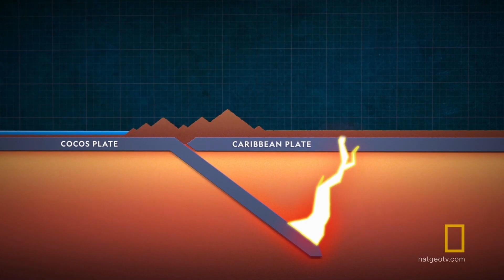Into Nicaragua's Masaya Volcano | Explorer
Explorer host, Phil Keoghan going into the heated heart of Nicaragua's famed Masaya volcano.